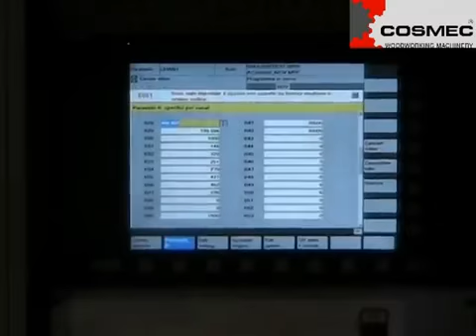COSMEC CONQUEST 4200 6 AXIS